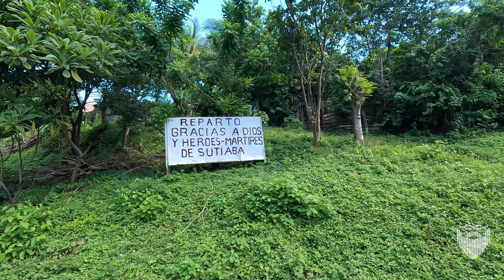Walking Tour Heroes & Martyrs of Sutiaba Nicaragua 🇳🇮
nicaragua walkingtour travelvlog We walk through the barrio of the Heroes and Martyrs of Sutiava (aka Sutiaba), a very small and very poor community in the north west of the larger "Barrio Sutiava" area on the west side of leonnicaragua

On this walk we explore the streets, homes, find one really cool lot, and show the La Salle sport fields where the community can go do outdoor activities and where baseball games and marching bands are practicing today.

Linux Administration Best Practices by Me: